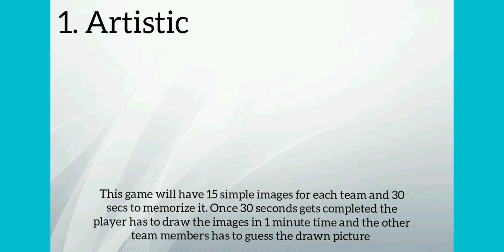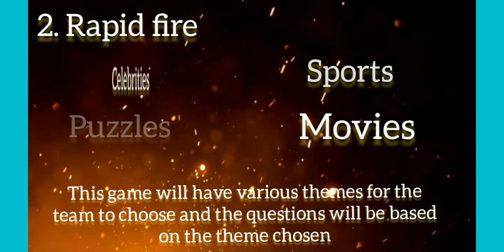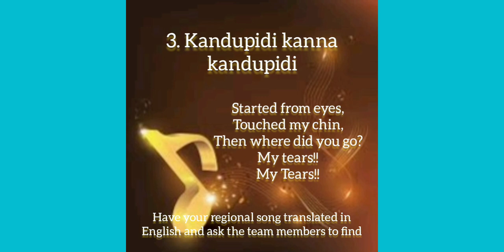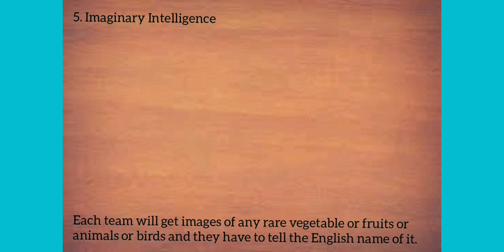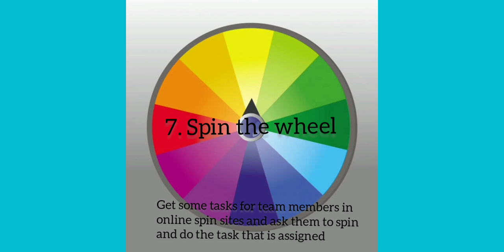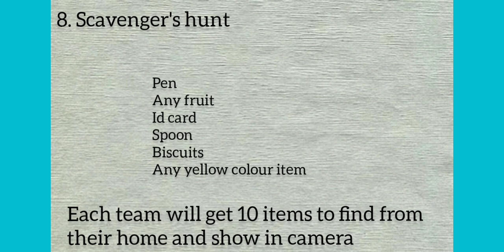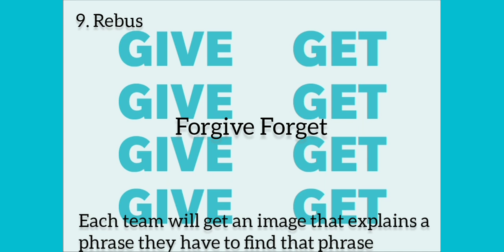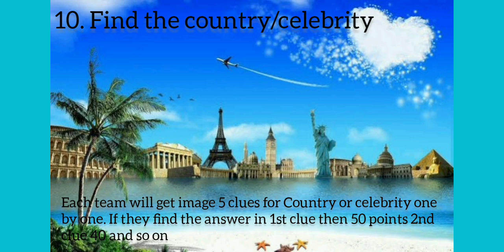Fun Event | 10 Virtual Fun Activity Ideas | work from home fun event ideas | college fun activities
10 Virtual Fun Activities for this lockdown period

URL: InShot